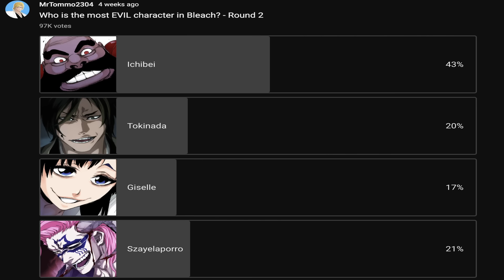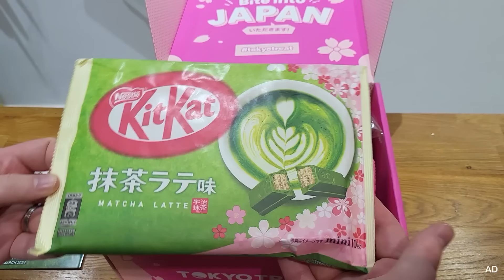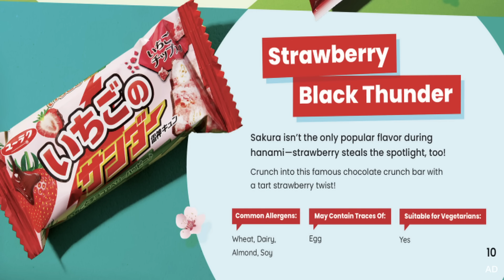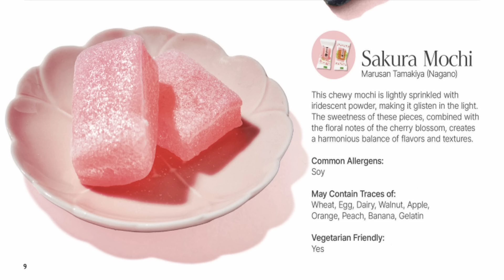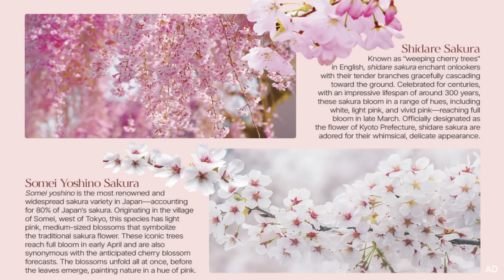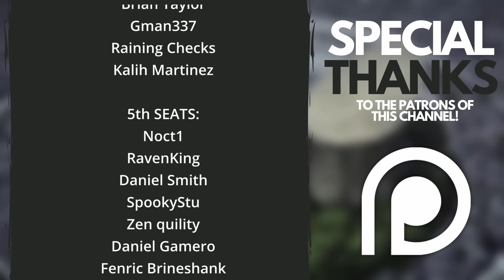AIZEN, YHWACH OR TOKINADA? The TOP 10 MOST EVIL Bleach Characters, RANKED! Who is the WORST?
It's finally time - who is the most evil character in Bleach?

Bleach is full of monstrous villains and morally questionable schemers, so let's rank the top 10 most evil of them all!

Chapters:
Intro - 00:00
Honourable Mentions - 02:05
10th - 05:48
9th - 07:27
8th - 11:11
7th - 15:39
6th - 19:12
Sponsor - 22:12
5th - 27:13
4th - 29:41
3rd - 33:35
2nd - 38:35
1st - 46:31